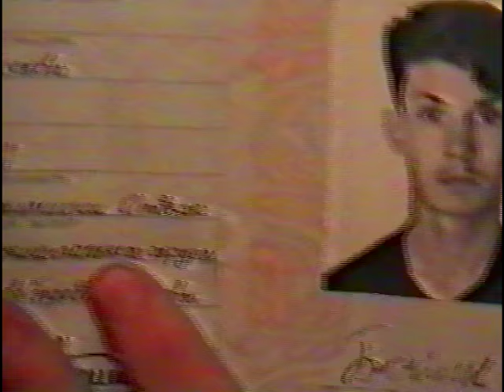Панки90х - Проводы в армию (хроника)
Безымянная запись проводов в армию. 1996 год. Реалити шоу